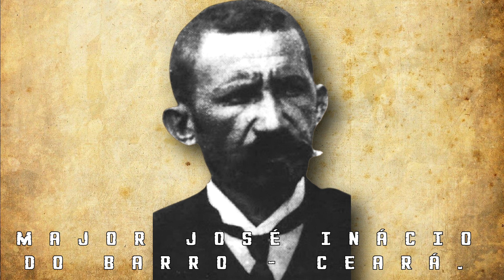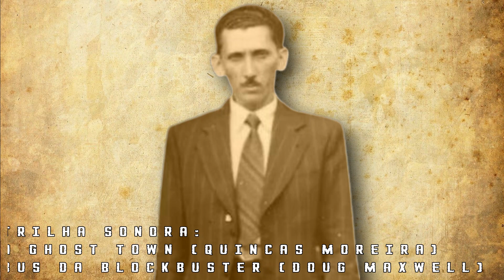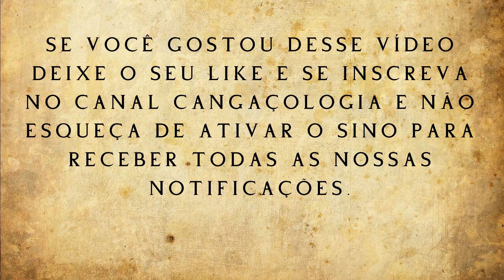A HISTÓRIA DE SINHÔ PEREIRA ANTIGO CHEFE E MESTRE DE LAMPIÃO.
A biografia de um dos cangaceiros mais afamados de todo o sertão nordestino e que foi chefe de Lampião antes desse assumir o bando cangaceiro por ele deixado, sendo assim um dos responsáveis diretos pela trajetória de Lampião como chefe de bando cangaceiro. O típico cangaceiro vingador que buscava pura e simplesmente a vingança contra inimigos mortais.

Conheçam a história desse importante personagem da nossa história.

Forte abraço!